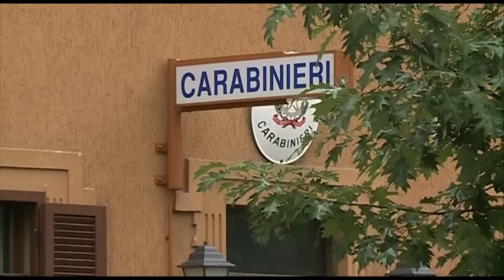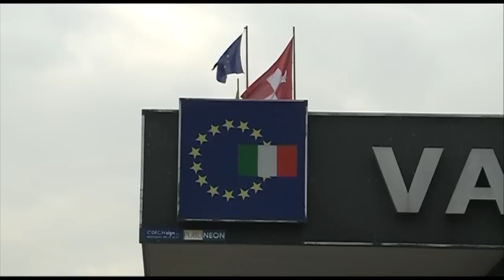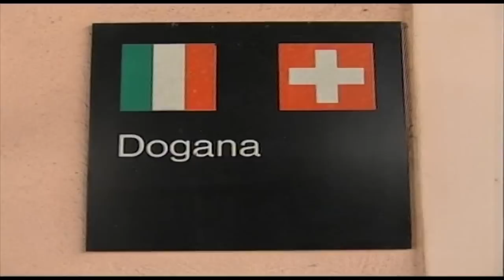Etg - La cronaca di mercoledì 17 dicembre 2014